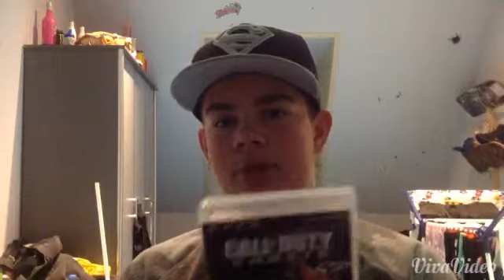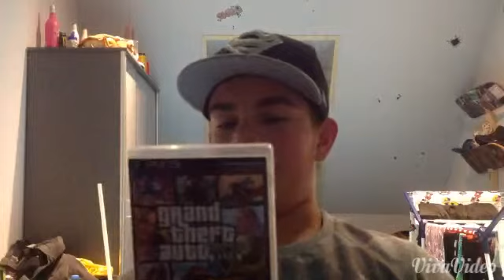Top5 vetste games!